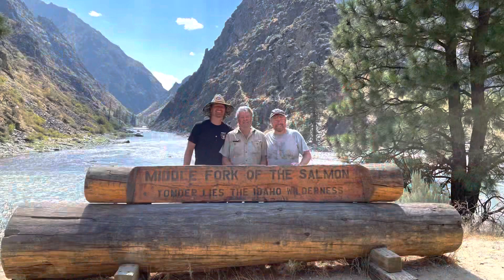Middle Fork Salmon River - Zacharda Adventure 2022